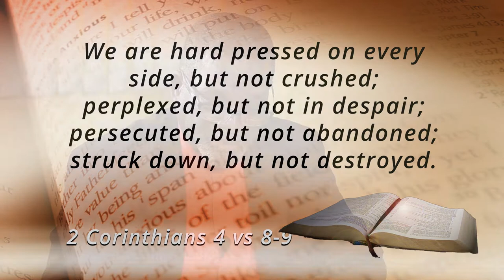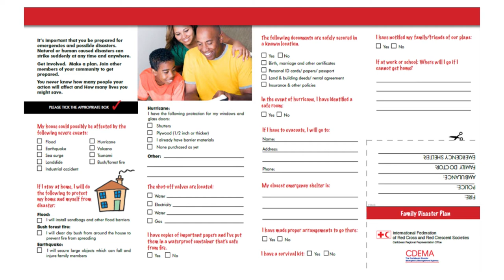Family Forum - Programme 24